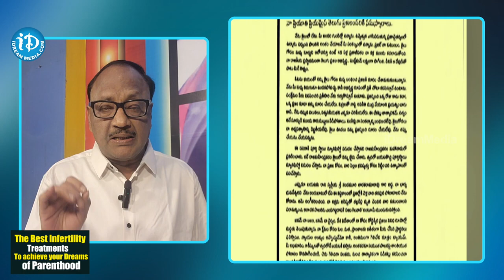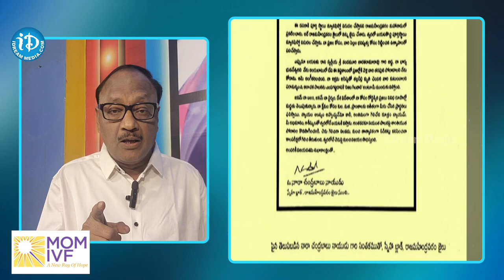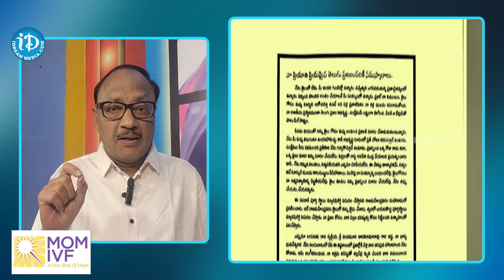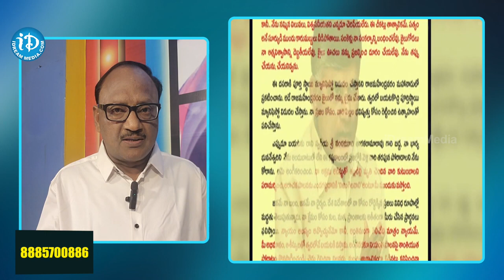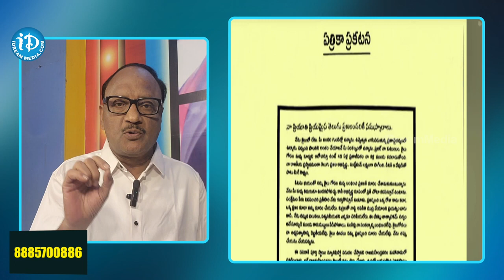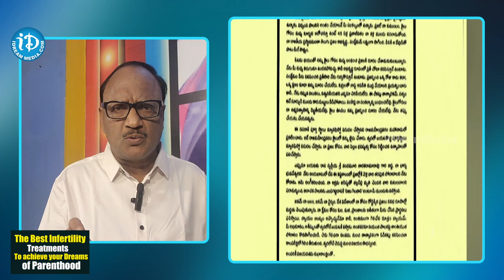చంద్రబాబు లెటర్ ద్వారా మరో డ్రామా.. | Chandrababu Letter | Latest News Updates | iDream Vijayawada